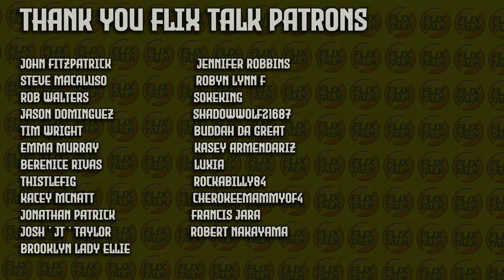Furiosa : A Mad Max Saga (Movie Review) No Spoilers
Snatched from the Green Place of Many Mothers, young Furiosa falls into the hands of a great biker horde led by the warlord Dementus. Sweeping through the Wasteland, they come across the Citadel, presided over by the Immortan Joe. As the two tyrants fight for dominance, Furiosa soon finds herself in a nonstop battle to make her way home.

0:00 - Logo
0:11 - Intro
2:32 - What is Furiosa
3:41 - Millers stylistic choices
5:24 - The cast of Furiosa
11:38 - The story
13:38 - The action

- Live Every Monday ,Wednesday & Friday@ 5pm Pst. / 8pm Est.

please join the new Discord!